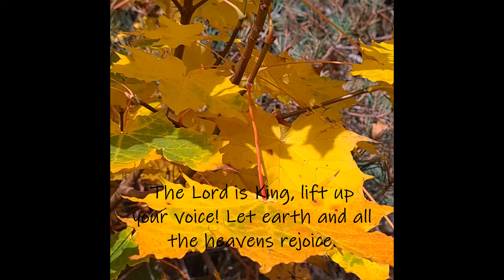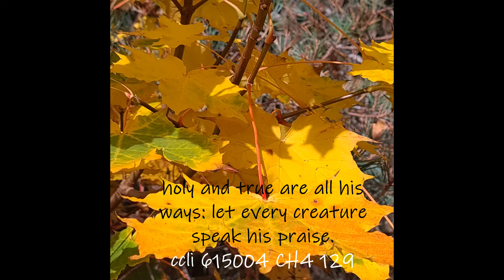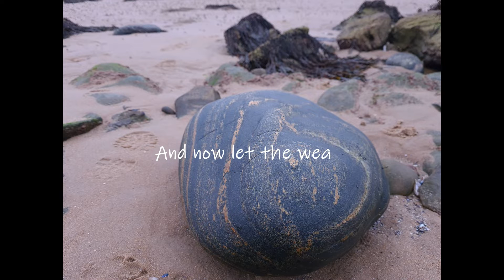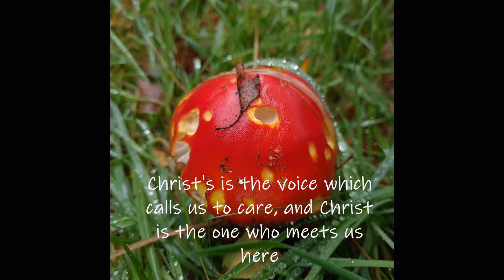D 18Oct'20 Pick God's Battles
Sermon Sunday 18 October 2020